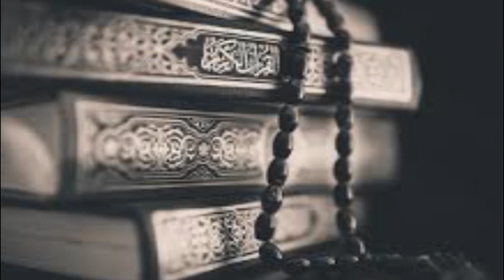Hafiz Aziz Alili - Kur'an Strana 129 - Qur'an Page 129